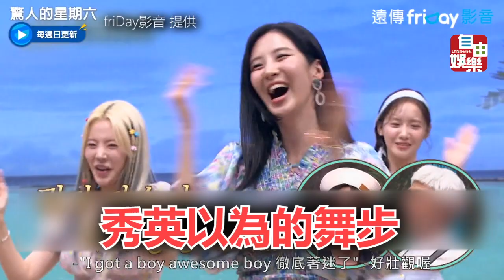秀英怎麼跳得不一樣? 少女時代跳錯經典歌曲舞步 場面大爆笑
到底是誰對誰錯呢?